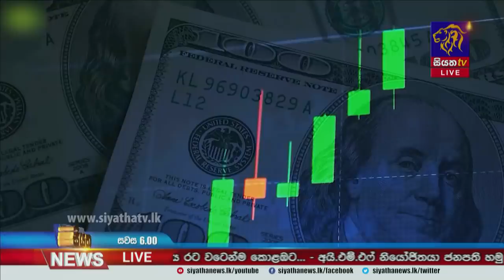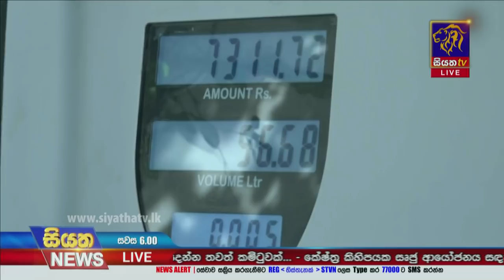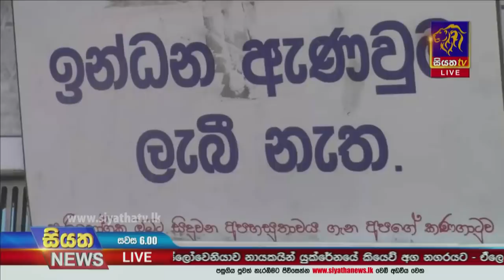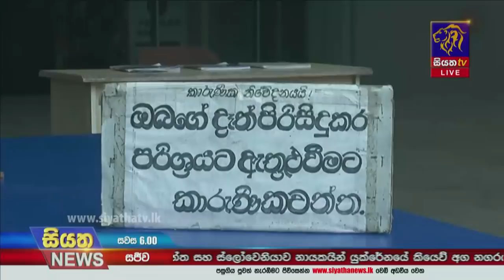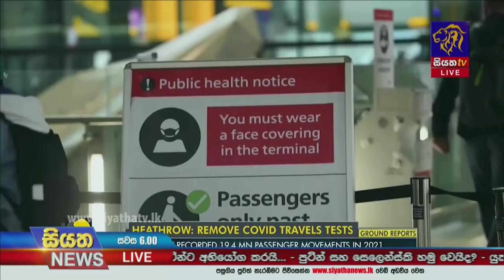Siyatha News | 06.00 PM | 15 - 03 - 2022